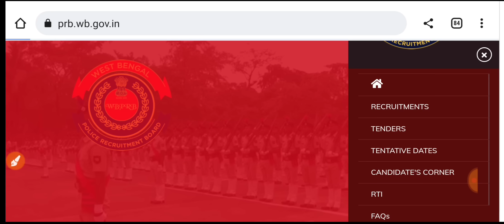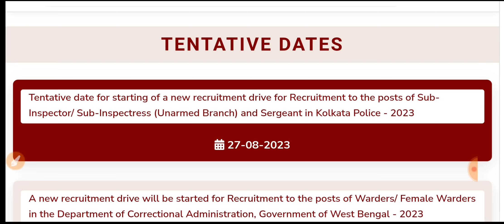কলকাতা পুলিশ Sub inspector New Official বিজ্ঞপ্তি 2023 |KP SI & Sergeant Official Form Fill Up Date